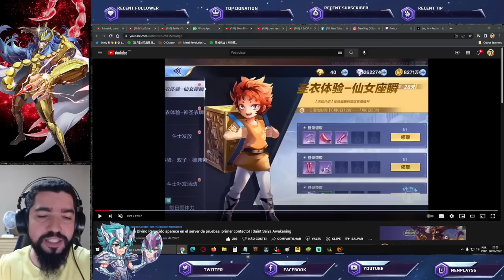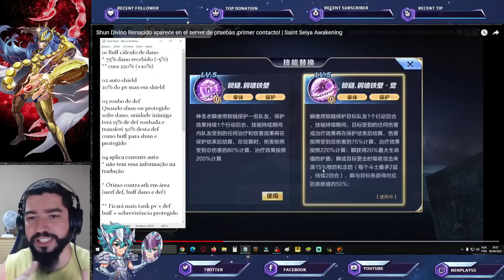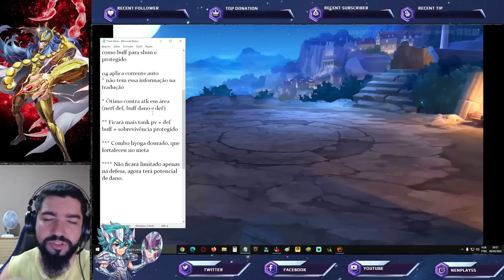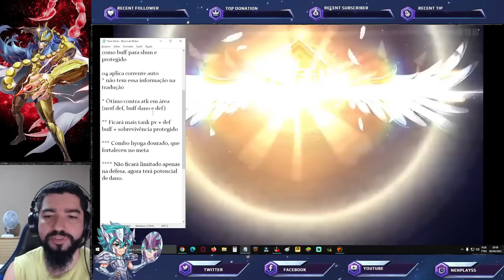O Novo Modo de Jogar com Shun Divino Cloth Repair - Saint Seiya Awakening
Confira o despertar de Shun de Andrômeda de Armadura Divina (Cloth Repair) em Saint Seiya Awakening.